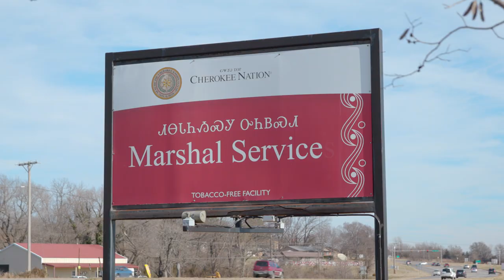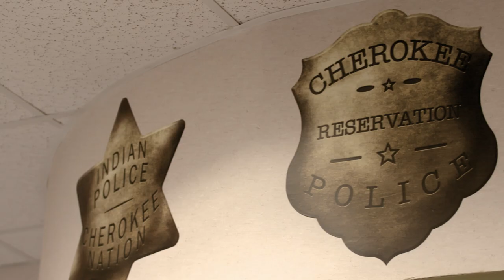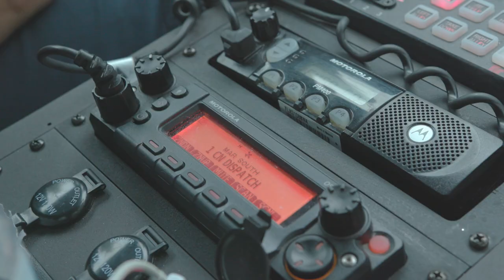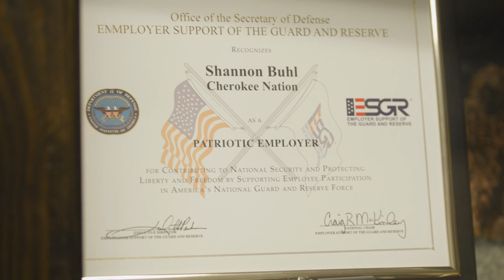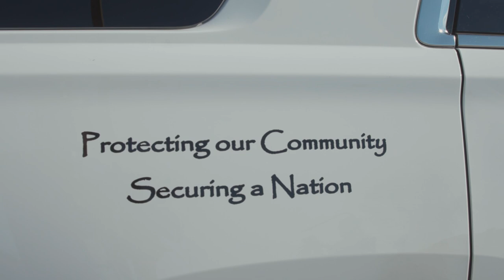Cherokee Protectors, The Cherokee Nation Marshal Service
Many people are unaware the Cherokee Nation has its own police force. The Cherokee Marshal Service has jurisdiction throughout the Nation's 14 counties but a mission to help wherever they're needed.